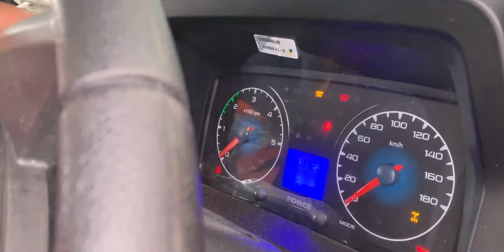जिप्सी निकालने के चक्कर में गोरखा को भी फंसा दिया || Winter Spiti - EP 2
winter spiti explanation episode 2..

जिप्सी निकालने के चक्कर में गोरखा को भी फंसा दिया...